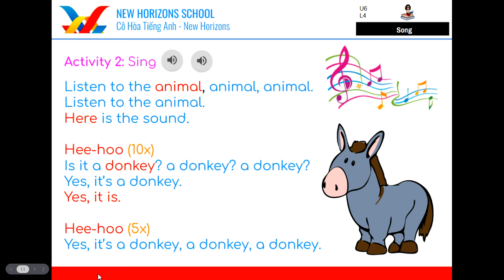Karaoke Listen to the Animal Donkey